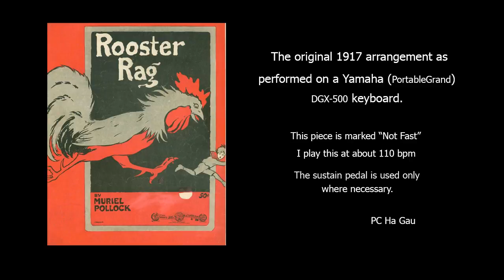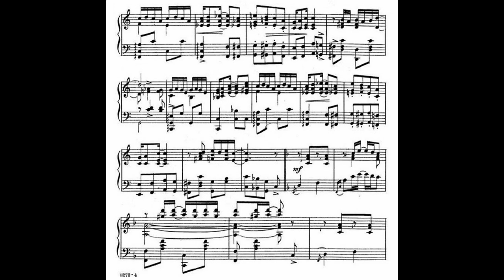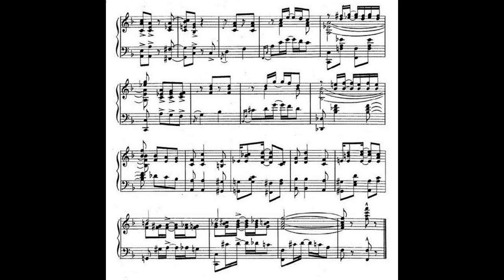Rooster Rag by Muriel Pollock | PC Ha Gau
This video, along with its description (click more), should be viewed with
a suitable (full-screen) device.
The sustain pedal is not used in either of these performances.
The effect is achieved by holding down the syncopated (anticipated
beat) notes for their full durations. To use the sustain pedal for this
purpose destroys the musicality of the piece.

" [1] GENERAL DIRECTIONS
[iv] For convenience and uniformity, all arrangements are in 2-4 time."
Winn's Practical Method of Popular Music: Rag and Jazz Piano Playing. [1913

This piece is marked "Not fast"
"Slow march time" was generally between 90 and 110. That would be a suitable
tempo to accompany the two-step, which was the basic ragtime dance of these years.
"King of Ragtime" - Edward A. Berlin

I play this at about 110bpm

For instruction on playing in slow 2-4 time please refer to my